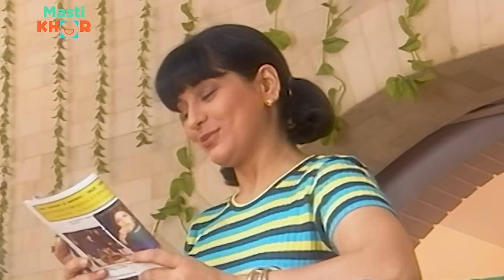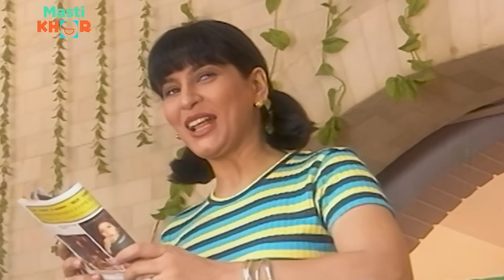केशव और प्रेमा की लव स्टोरी | Shrimaan Shrimati | Ep - 137 | Watch Full Comedy Episode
Keshav feels unhappy because he has no romance in his life. He gets a love letter from a girl who is crazy about him. He ignores Prema after reading the letter. Find out what happens next by watching the whole episode.